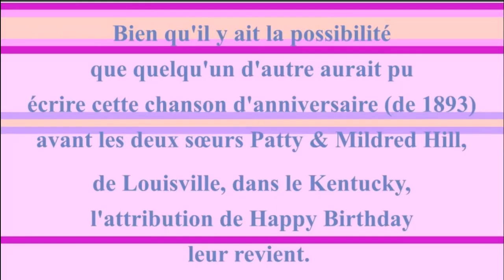2 CHANSONS 🎂 JOYEUX ANNIVERSAIRE ABIGAIL 🎈- Version Années 80 -